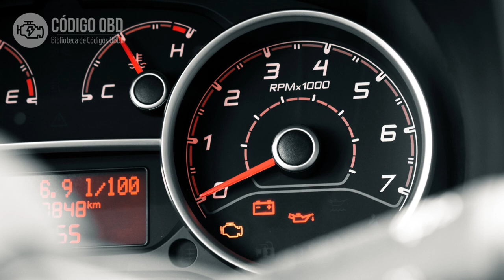P0071 Faixa/desempenho do sensor de temperatura do ar 🔴 Código de problema Sintomas Causas Soluções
🔴 Descubra tudo sobre o código de falha P0071 Neste vídeo exploraremos a descrição, sintomas, causas e soluções para resolver este problema. Não perca esta oportunidade de adquirir conhecimentos valiosos e se livrar de uma vez por todas daquela luz de mau funcionamento.

P0071 Faixa/desempenho do sensor de temperatura do ar ambiente
P0071 Ambient Air Temperature Sensor Range/Performance "